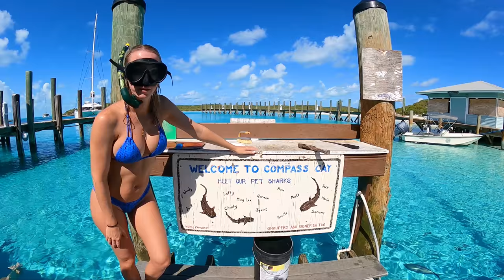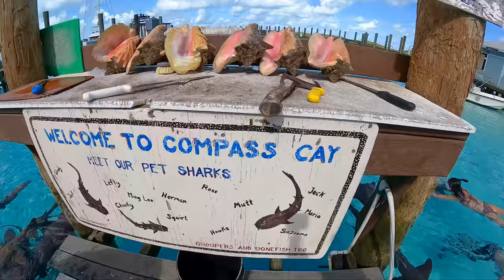Swimming with Sharks & Diving for Conch - Catch, Clean and Cook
Day 3 of our Exuma, Bahamas trip. We started off by diving for conch shells, then went to Compass Cay to swim with the nurse sharks. To end the day we went back to our rental house and made a fresh Conch salad (ceviche) with the local conch that we just dove for.

ARTLIST Subscription Music: 'Absolutely Cool' by Balloonplanet and 'Essence' by Hotham